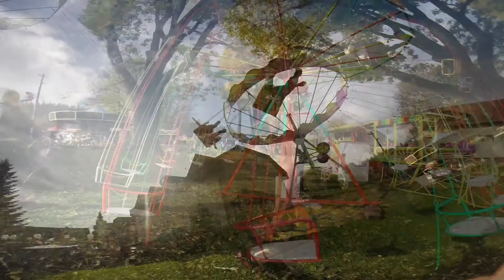Mosty u Jablunkova 2014.10.18